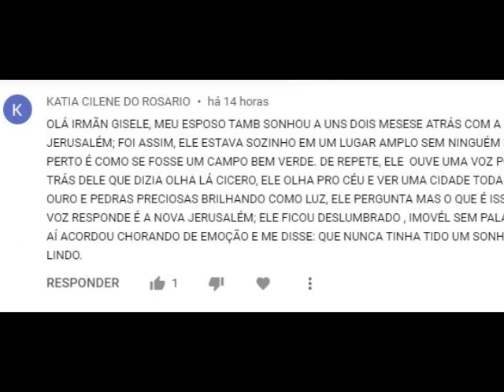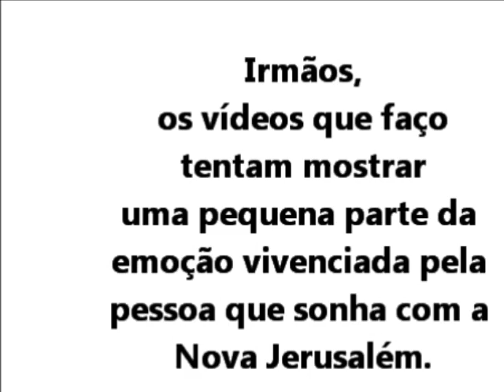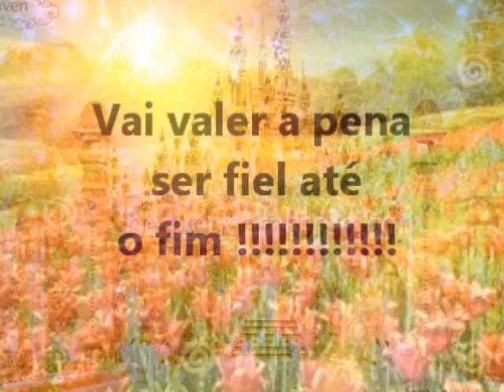Sonho lindo com a Nova Jerusalém. A Cidade em que você vai morar.